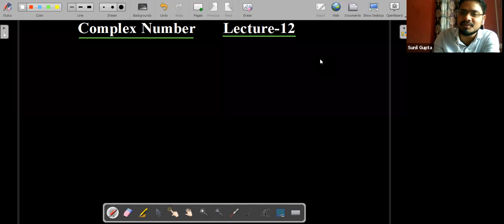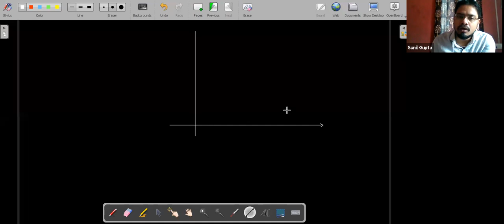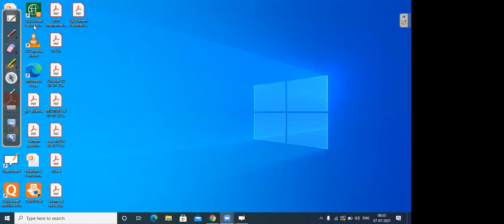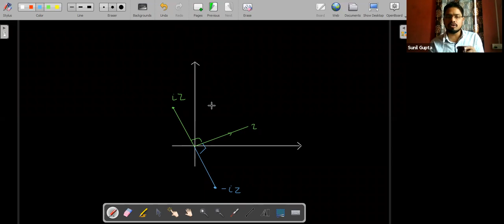Complex Numbers:- Lecture-12